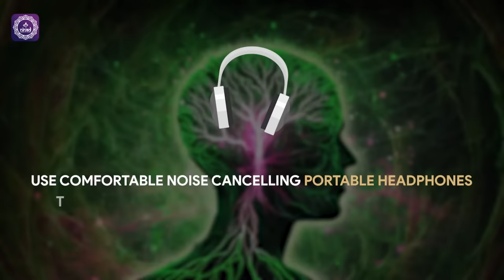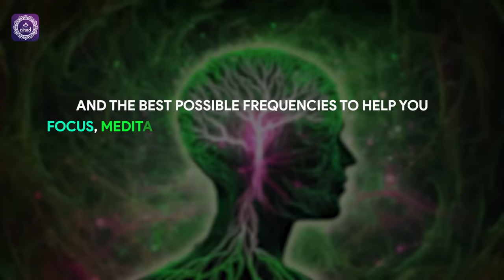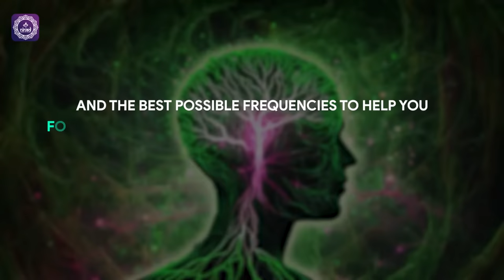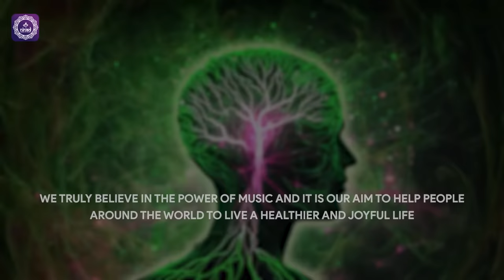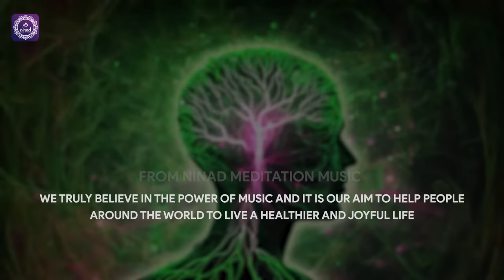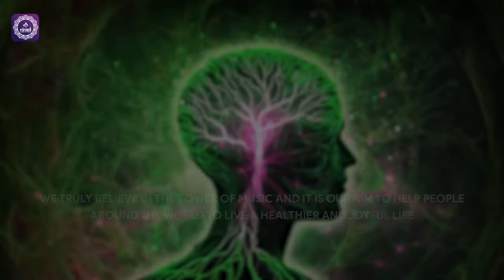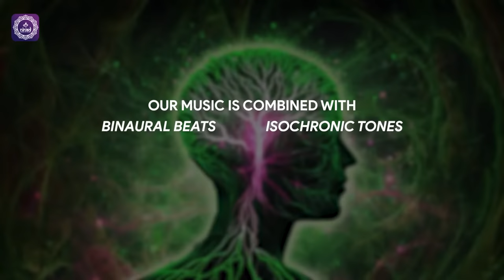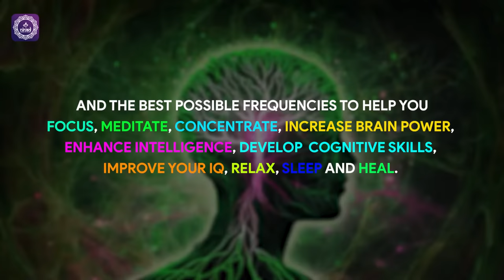Restore Vagus Nerve | Resetting Inner Harmony And Happiness | 741 Hz Reverberation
Warm welcome to our Live Stream!
This tone includes a frequency of 741 Hz; famous for its ability to resonate with the vagus nerve, helping to restore balance and harmony in your body and mind. As you engage with our music, you will feel a deep sense of happiness, reduced stress, anxiety and depression, promoting happiness and inner peace.

Join the community:
Connect with others on a shared journey towards energetic balance and well-being.

Original Track Name:- Restore Vagus Nerve